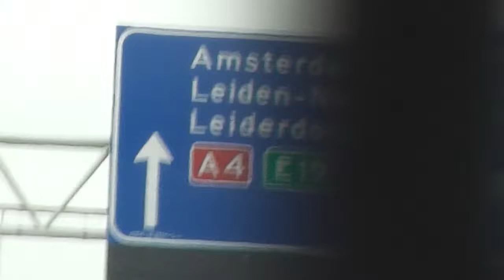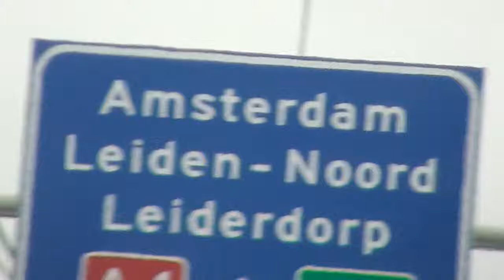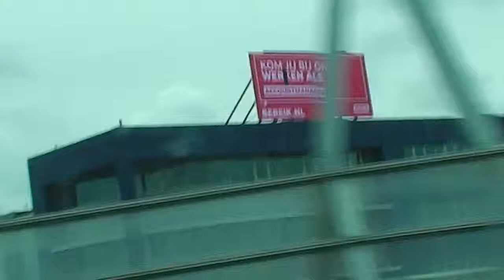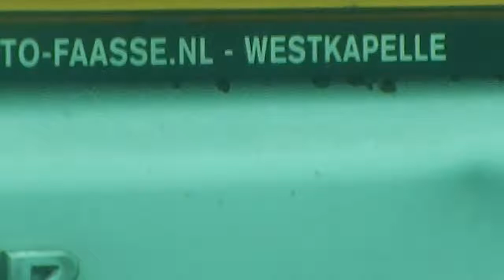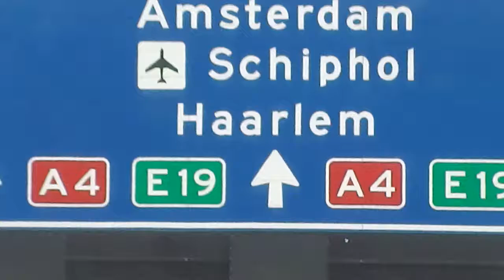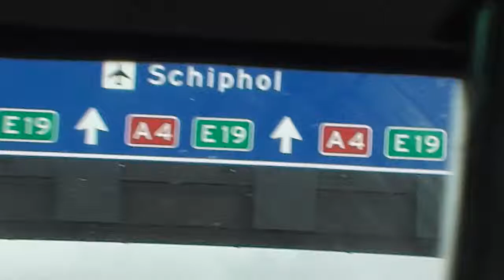3 Taxiing to Schipol airport with Nancy Today